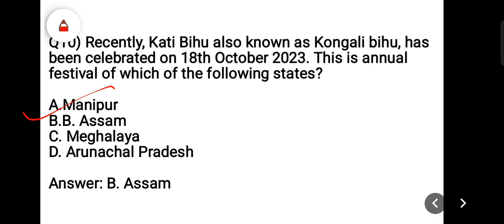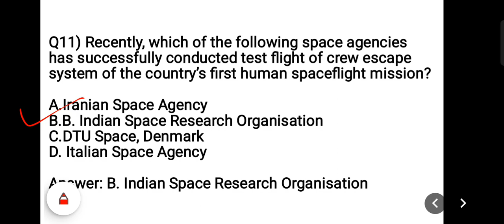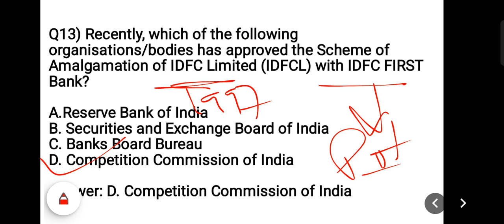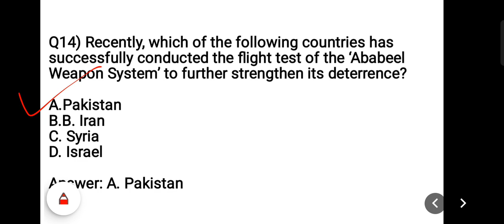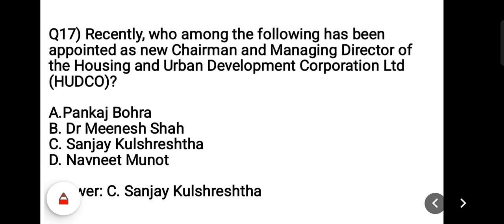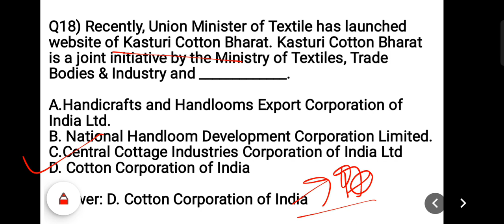23 oct current affairs for all state exams 2023 part 2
23 oct current affairs for all state exams 2023 part 2

oct20 CURRENT affairs#monthly current affairs#current affairs for chsl exam#current affair for SSC CGL exam#currentaffairs for HP exams#monthly current affairs 2023#daily current affairs#daily current affairs news#october current affairs#current affairsforSSCexams#october2023#appointments#important current affairs 2023#daily current affairs booster